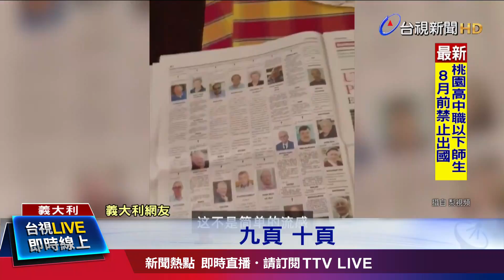美入境篩檢機場擠爆 義報紙訃聞多達10頁【武漢肺炎重點新聞】-20200316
(00:00)禁歐令封關前抵美 旅客不戴口罩擠爆機場
(01:49)義大利1天暴增368死 報紙訃聞長達10頁
(03:50東正教共飲聖酒 教徒：夠虔誠就不會感染
(05:37)武肺病毒來源 英學者「來自太空」被打臉
(07:24)「7成港人染疫後」 港專家：病毒將逐漸消失